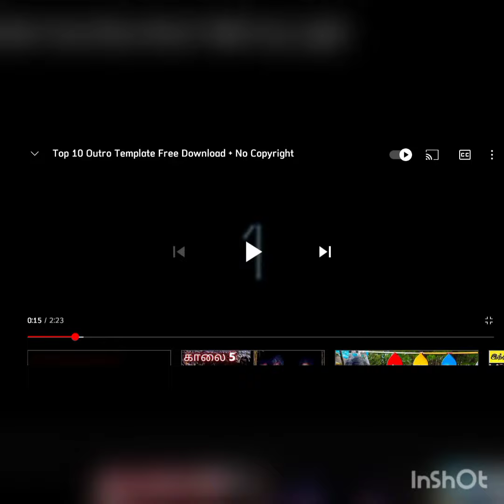14 September 2021